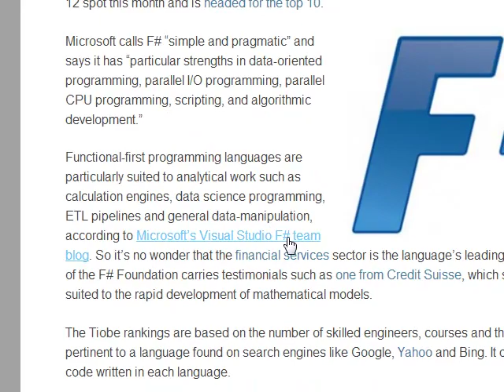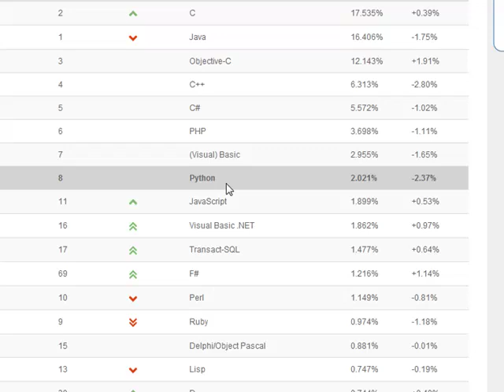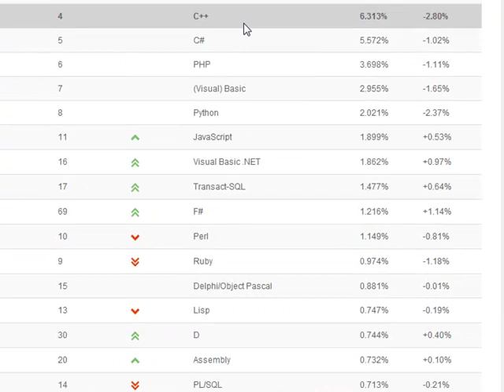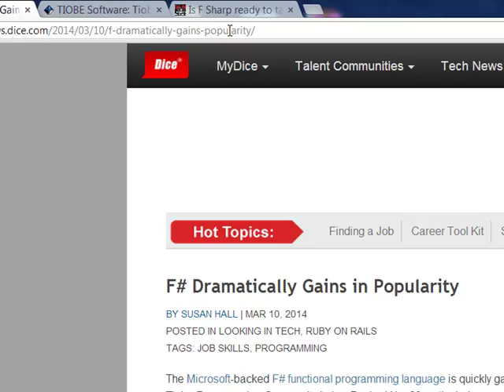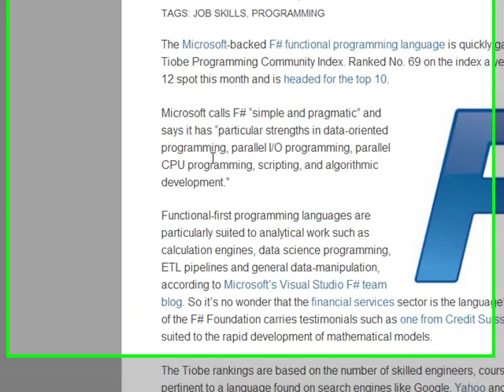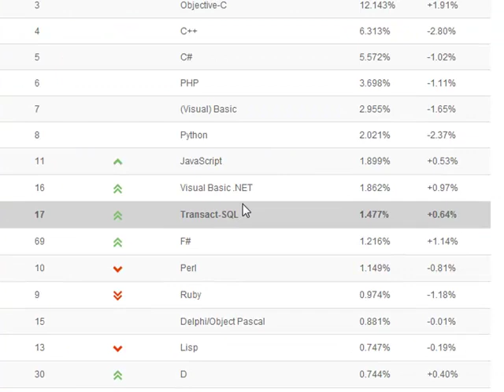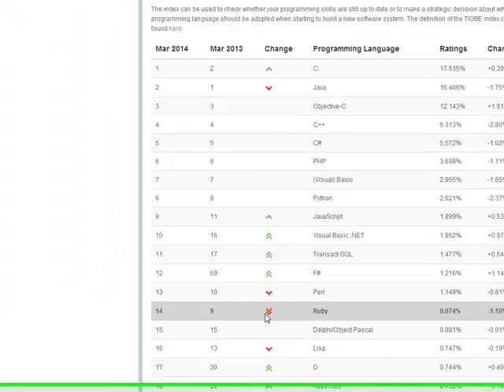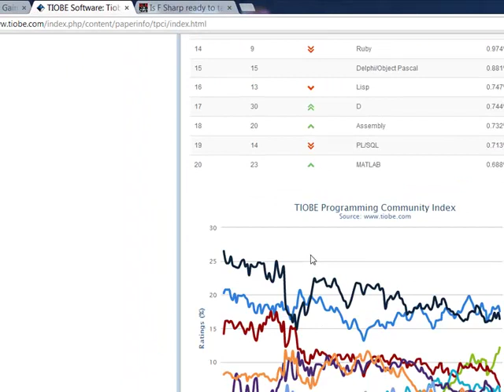How DotNet SQL Server F Sharp and C Sharp and Matlab gaining popularity while R drops